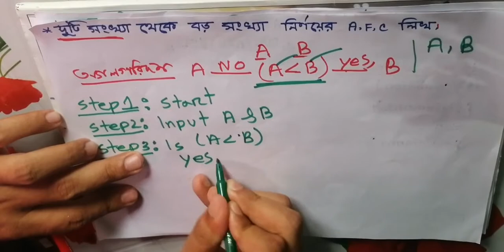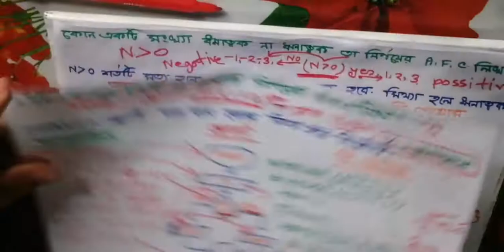If else statement